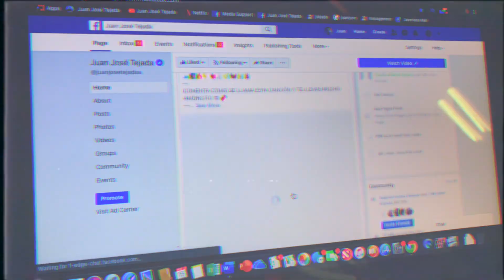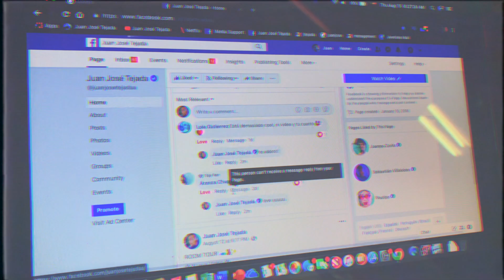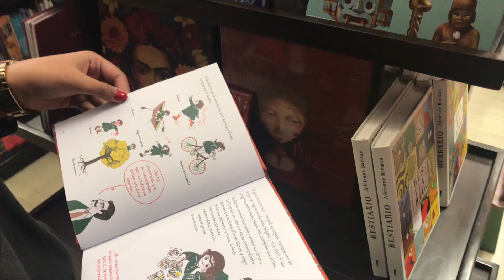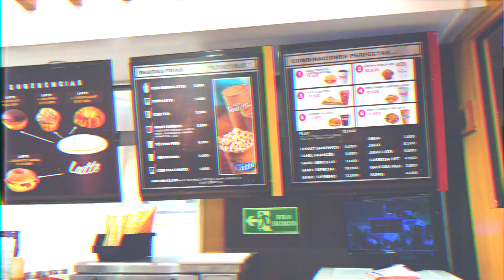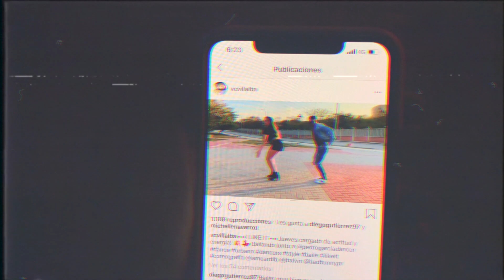VLOG - MARÍA JOSÉ D3SNUDA? Una semana con Juanjo | Juan José Tejada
VLOG - MARÍA JOSÉ D3SNUDA? ME ASUSTARON EN LA UNIVERSIDAD!

📹 ✨ TODAS LAS SEMANAS HAY NUEVO VIDEO ✨📹

Hola todos como están! Mi nombre es Juan José y bienvenidos a mi canal!
Para el video de esta semana te traigo UN VIDEO sobre JUAN JOSÉ, LOGS DIARIOS,  MARIA JOSE, UNA SEMANA CONMIGO, UN DIA CONMIGO, CALLE, BOGOTA, CALLES DE BOGOTA, EVENTO, YOUTUBER, VLOGGERO, UNIVERSIDAD JAVERIANA, PRIMEROS DIAS DE UNIVERSIDAD, ESTUDIO, COLLEGE, VLOGGING, BLOGGER